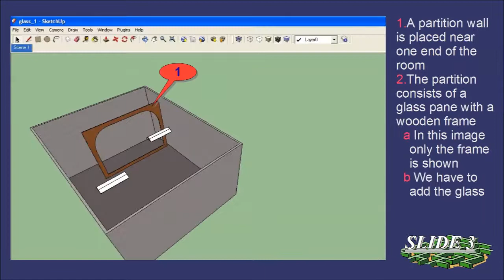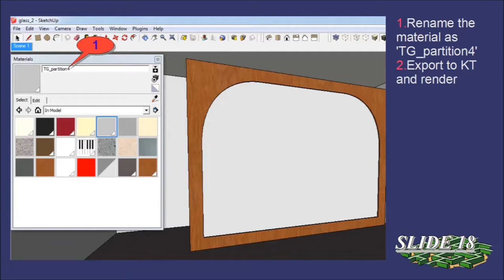Thin Glass in Kerkythea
A method to apply thin glass material in a model exported from Sketchup into Kerkythea.